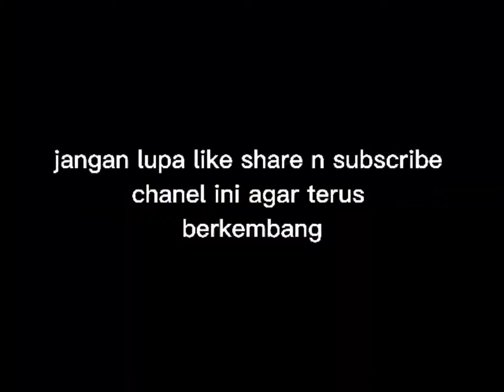mengejar layanga putus110cm sampe_malam bersama harison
wkwkwk mengejar layangan layangan putus 110cm sampe malem wkwkwkw...

dengan kalian SUBREKkk chanel ini HOBBY MAMAS semangat bkin konten

gw HOBBY MAMAS cabutttt...

see youu the next vidio  ..